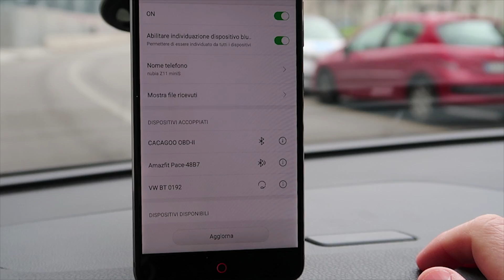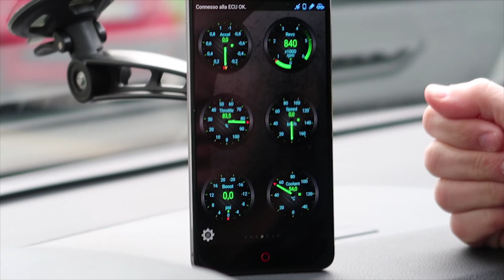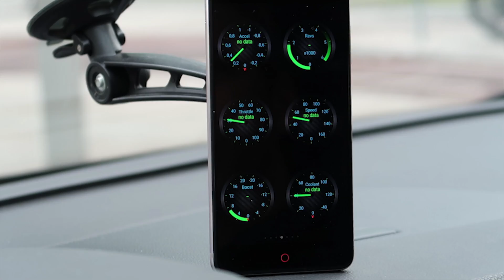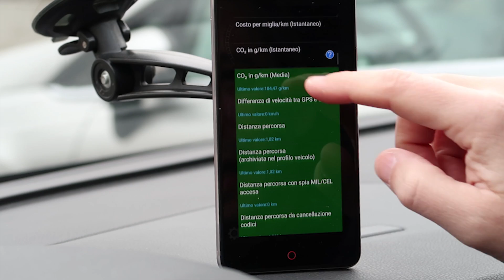RECENSIONE cos'è e a cosa serve l'OBD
Link Amazon

Dopo aver visto l'unboxing ecco cos'è e a cosa serve un OBD.